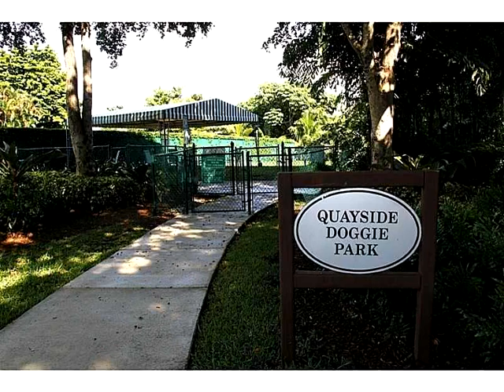4000 Towerside Ter # 1507,Miami,FL 33138 Condominium For Sale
Priced to sell!! beautiful & spacious 2/2 with neutral flrs, panoramic water views & large balcony w/ shutters. enjoy expansive views of the bay, ocean and lush gardens. unit is in good cond and priced to sell fast!! live in a luxury oasis & enjoy its world class amenities. centrally located, close to both airports, malls, boutiques, shops, restaurants, clubs and more. located in quayside twr4, right on the bay! 24 hrs notice for all showings please, afternoons preferred. *very motivated* bring offers!!